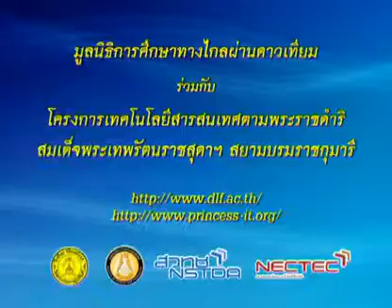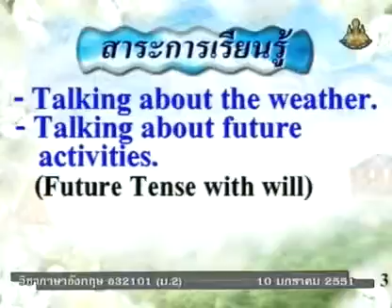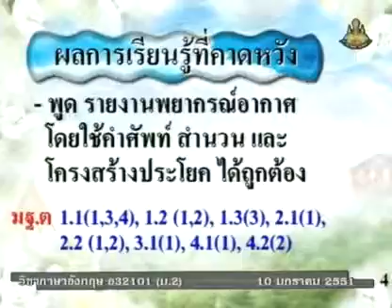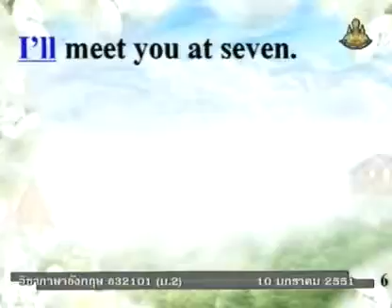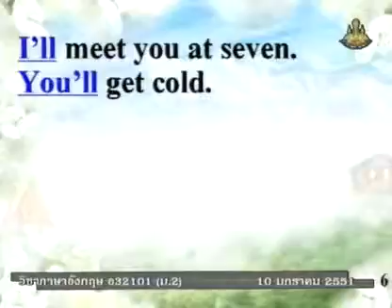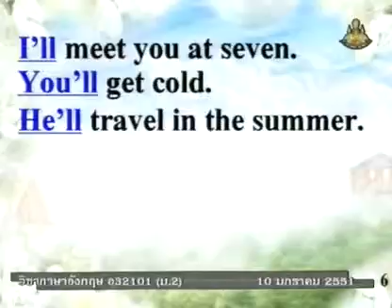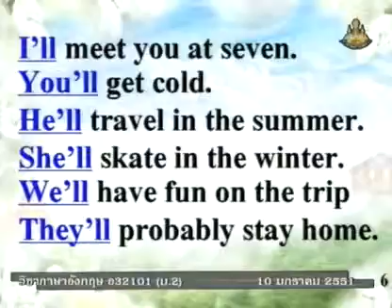311 50enM2 088Ah englishm2 ภาษาอังกฤษม 2